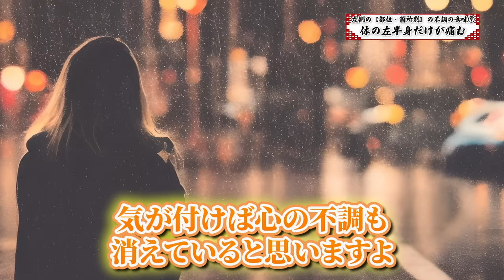【魂のサイン】体の左側の不調・痛みは要注意！？部位・箇所別の意味7選